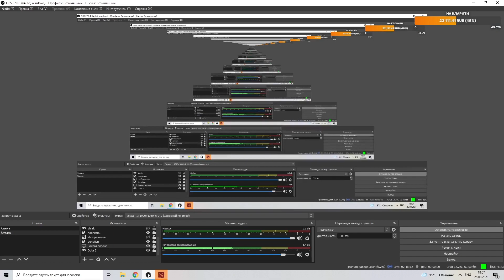EZ 25 vs KAtala | 993-7 | ЛУЗЕРА | ИГРА НА ВЫЛЕТ